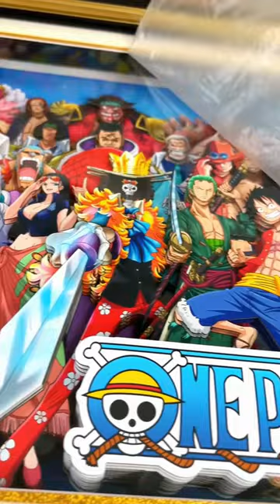Pov:Mom,can u buy this for me😂